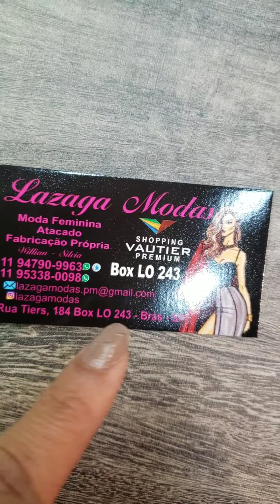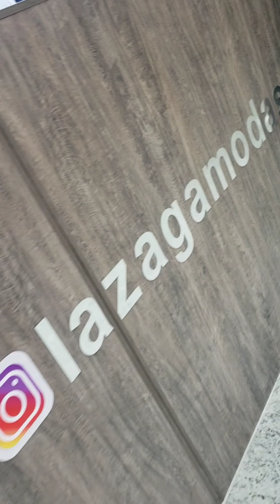TOUR peças de R$: 10,00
***LAZAGA MODAS***
👉SEJA NO DIA A DIA
OU SEJA NA BALADA, VÁ DE LAZAGA
- Novo Endereço
👉🏼 Shopping Canindé
NOSSO ENDEREÇO NOVO
R: tiers 337, LOJA: 186/187
- ENVIOS CORREIOS E ÔNIBUS DE EXCURSÃO
✓ 20 PEÇAS JÁ FAZEMOS ENVIOS
ENVIOS PARA TODO BRASIL 👏🏼👏🏼👏🏼
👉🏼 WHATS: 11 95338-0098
Vendas exclusivas de Camisetas e T-shirts 100% algodão
T-shirts e Blusinhas de viscolycra
você encontra na Loja do Shopping Vautier Premium

CAMISETA 100% ALGODÃO SÓ: 👉 10.00
T-SHIRTS INFANTIL: 👉 7,50
PLUS SIZE ATÉ O 52 👉 POR 16,00